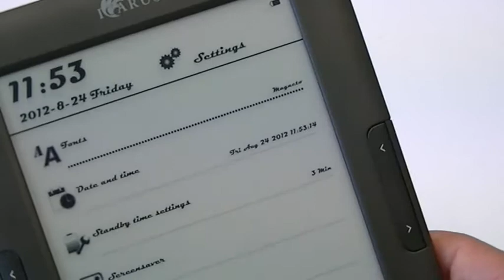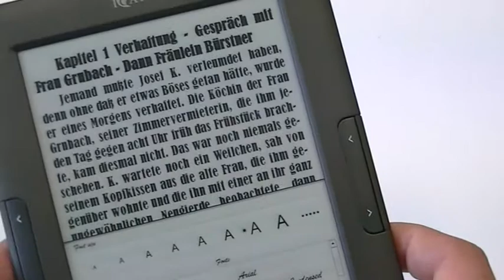Changing fonts including fonts installed by yourself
Shows how to change the font of the user interface and on books. In this example we show several fonts we installed ourselves (so not the 5 default fonts). For more info on how to install your own fonts, visit our FAQ on this topic: